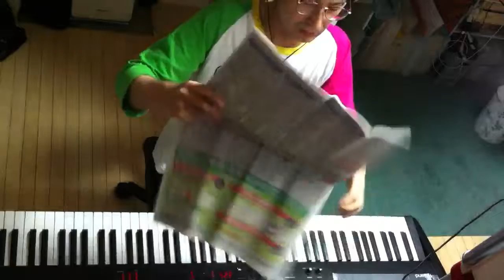2014.10.09 Aratori ex atonal 1